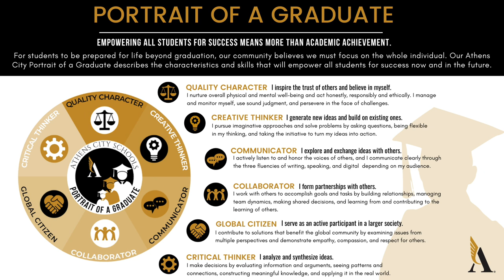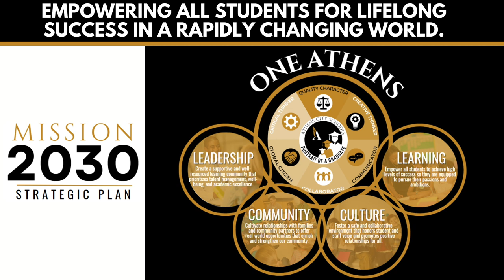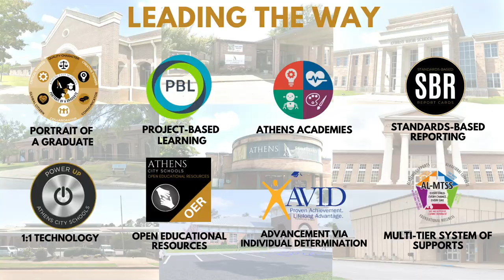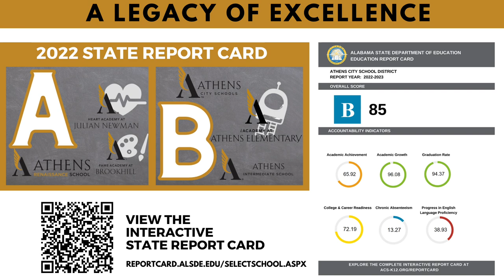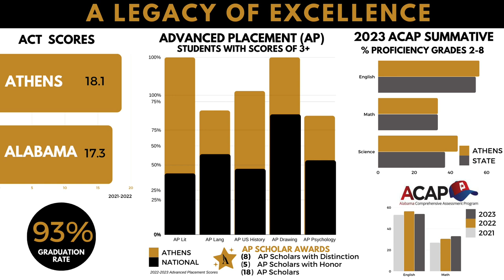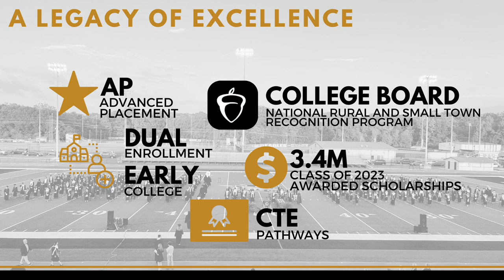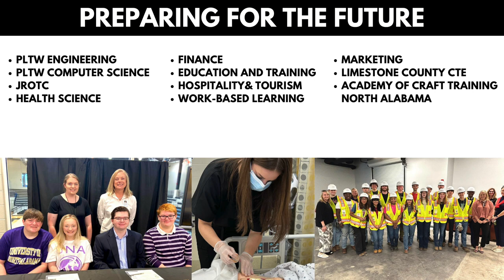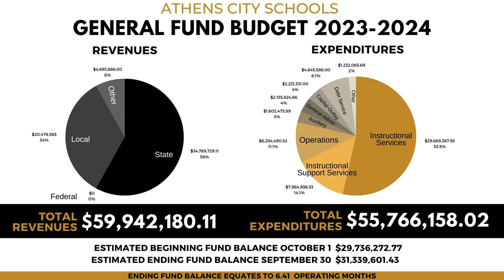Athens City Schools District Snapshot 2023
ACS Superintendent Beth Patton shares a snapshot of ACS district data, capital projects, future plans, and more!